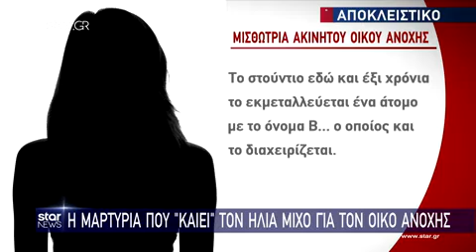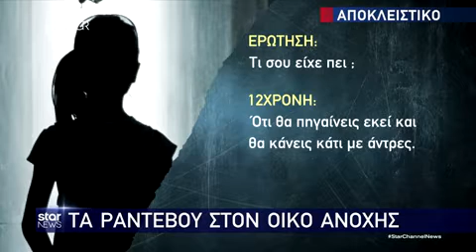Κολωνός: Γυναίκα, μάρτυρας-κλειδί «Καίει» τον Μίχο για τον οίκο ανοχής